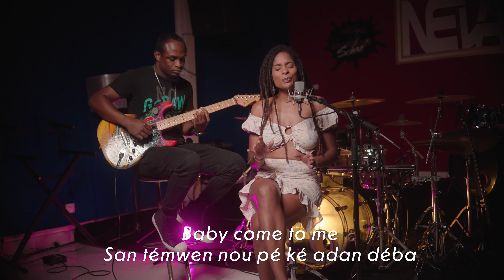Rachelle Allison - Hors-Série - Si J'étais Pire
Ce sont les 1 an de « Si J’étais Pire » 🥳

Dans cet épisode je parle de ce projet qui me tiens extrêmement à coeur. Découvrez comment il a été pensé et le message important que j’ai voulu partager.
Je vais aussi vous interpréter « Animal » accompagné de Karim, un fabuleux guitariste !

Je ne vous en dit pas plus...